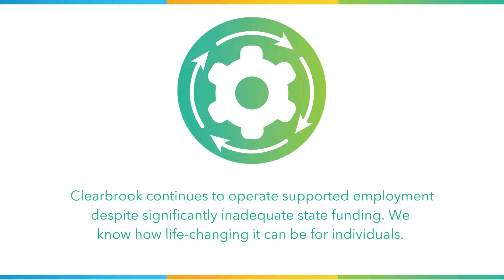Advocacy- Supported Employment